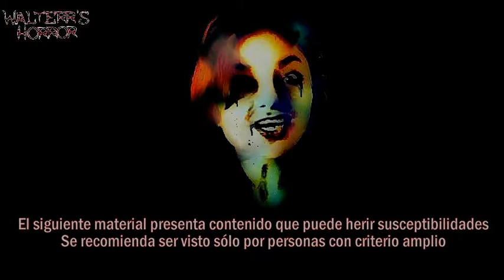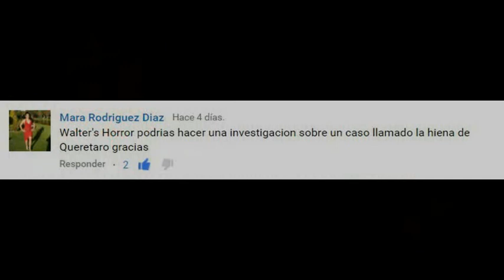La Hiena de Querétaro (REAL) || El Horror de Walterr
Este es un breve material que busca estudiar la maldad humana a través del caso de Claudia Mijangos Arzac, mejor conocida como la hiena de Querétaro, quien al tener lesiones cerebrales desarrolló una afección que la llevó a matar con un cuchillo a sus propios descendientes.